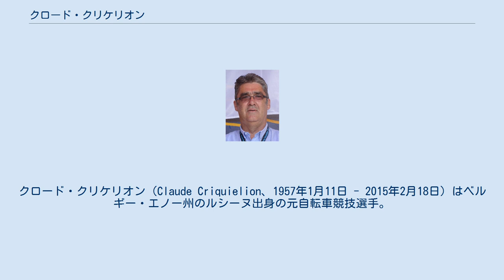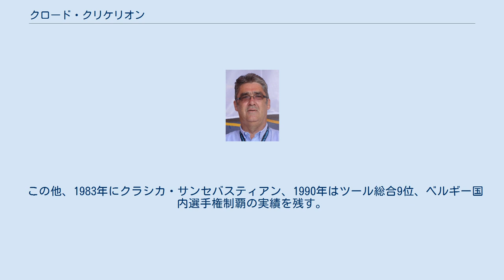クロード・クリケリオン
クロード・クリケリオン（Claude Criquielion、1957年1月11日 - 2015年2月18日）はベルギー・エノー州のルシーヌ出身の元自転車競技選手。
 1979年にプロ転向。
ツール・ド・フランスでは総合成績で5回ベストテン入りを果たしているが、相対的に見ると、ワンデーレースにおいて実績を挙げている。
 ツールにおいて、1979年、1981年にいずれも総合9位に食い込んだことで、クリケリオンという名が知られるようになるが、1984年、バルセロナで開催された世界自転車選手権・個人ロードレースを制したことでトップ選手としての地位を確立。
同年はツールでも総合9位に入った。
さらに同年のベルギー スポーツマンオブザイヤーも受賞している。
翌1985年に日立に移籍。
以後エースとして君臨した。
 1989年まで日立に在籍し、1985年、1989年にはフレッシュ・ワロンヌ、1987年にはロンド・ファン・フラーンデレンを制した。
また1986年のツールでは総合5位。
ちなみに1988年、1989年の2年間、市川雅敏も日立に在籍していた。
 この他、1983年にクラシカ・サンセバスティアン、1990年はツール総合9位、ベルギー国内選手権制覇の実績を残す。
1991年に引退した。
引退後はプレディクトール・ロトの監督を歴任。
 2015年2月16日夜以降、脳梗塞により危篤状態に陥り、同年2月18日朝死去した。